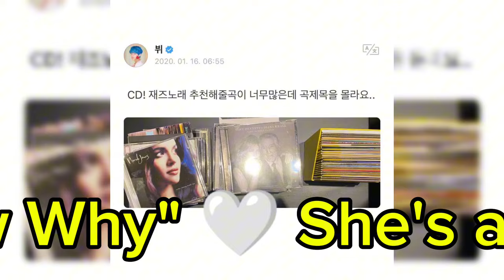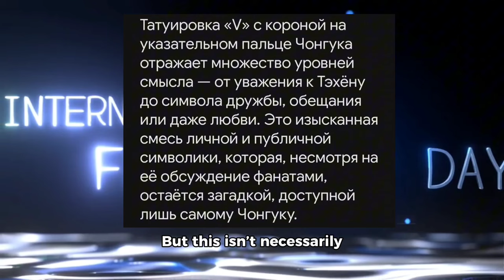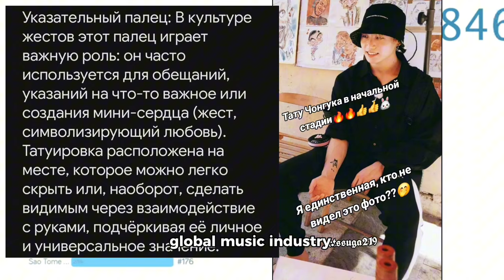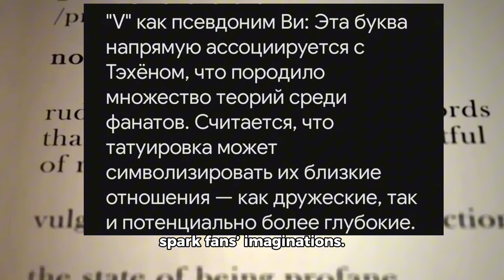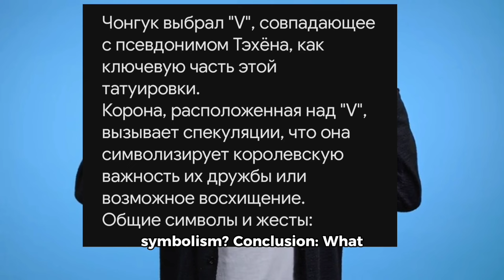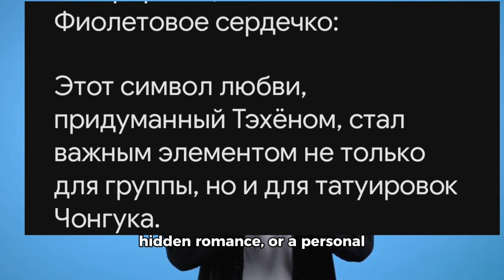Однако в этом мире татуировок есть ещё одна нить — его связь с мемберами BTS, особенно с Тэхёном.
Чонгук из BTS, начиная с первой татуировки летом 2019 года, превратил свое тело в холст для самовыражения. Его татуировки полны символизма, отражают важные моменты жизни, внутренний мир, любовь к искусству, группе и ARMY.
Татуировки Чонгука: История и Символика
Первая татуировка — Тигровая лилия
Она символизирует день рождения Чонгука (1 сентября) и является отражением его характера. В языке цветов тигровая лилия означает «пожалуйста, полюби меня», что отражает его желание быть понятым.
Эмоциональность этой татуировки сразу задала тон для всех его последующих рисунков.
Связь с BTS и ARMY:
Логотип ARMY и фиолетовое сердечко:

Эти элементы показывают его любовь к фандому.
Фиолетовый цвет символизирует преданность, доверие и известное "I Purple You" от Тэхёна.
Шифр имен мемберов в татуировке ARMY:

Первая буква каждой части логотипа ассоциируется с мемберами:
"A" — Tэхён (V),
"R" и "M" — RM,
"Y" — Шуга (Yoongi),
"J" — Джин, Джей-Хоуп, Джимин, Джонгук.
Корона на указательном пальце:

Этот символ подчеркивает важность ARMY и мемберов, словно коронуя их.
Тесная дружба Чонгука с Тэхёном также вдохновляет на фанатские теории о связи этой короны с "V" на его пальце.
Жизненные девизы:
Чонгук вытатуировал перекрещенные фразы:

"Rather be dead than cool" (строчка из песни Nirvana).
"Make hay while the sun shines" (аналог нашей поговорки "Куй железо, пока горячо").
Эти цитаты отражают его философию жизни — жить с полной страстью и использовать каждую возможность.
Связь с Тэхёном (V)
Татуировка "V" на указательном пальце:

Чонгук выбрал "V", совпадающее с псевдонимом Тэхёна, как ключевую часть этой татуировки.
Корона, расположенная над "V", вызывает спекуляции, что она символизирует королевскую важность их дружбы или возможное восхищение.
Общие символы и жесты:

Оба артиста известны своими нежными и поддерживающими отношениями на публике.
Поклонники часто указывают на их особую связь, которую называют "Таекук" (Taekook). Хотя участники никогда не подтверждали фанатские теории, их действия порой подпитывают эти интерпретации.
Фиолетовое сердечко:

Этот символ любви, придуманный Тэхёном, стал важным элементом не только для группы, но и для татуировок Чонгука.
Общий анализ
Татуировки Чонгука — это больше, чем просто рисунки. Это:

Его философия (жить страстно и честно).
Отражение любви и уважения к Тэхёну и другим мемберам.
Его рука — это рассказ о дружбе, вдохновении, успехе и желании быть понятым.
Jungkook’s Tattoos: History and Symbolism
Jungkook of BTS has transformed his body into a canvas for self-expression, starting with his first tattoo in the summer of 2019. His tattoos are filled with deep symbolism, reflecting significant life moments, his inner world, and his love for art, the group, and ARMY.

1. First Tattoo — Tiger Lily
Symbolism: The tiger lily represents Jungkook’s birthday (September 1). In the language of flowers, it means "please love me," symbolizing his desire to be understood and appreciated.
Significance: This tattoo set the tone for his future tattoos, showcasing his emotional depth and sincerity.
2. Connection to BTS and ARMY
ARMY Logo and Purple Heart
Elements: The BTS logo (shaped like doors) merging with the ARMY logo, accompanied by a purple heart.
Meaning: The purple heart symbolizes trust and love, inspired by Taehyung’s famous phrase, “I Purple You,” which has become an iconic symbol for BTS and ARMY.
Cipher of Members’ Names
Encoding: The initials of each part of the ARMY logo correspond to the members:
"A" — Taehyung (V),
"R" and "M" — RM,
"Y" — Suga (Yoongi),
"J" — Jin, J-Hope, Jimin, Jungkook.
Idea: This cleverly encoded tribute emphasizes the importance of BTS in his life.
Crown on the Finger
Significance: The crown symbolizes ARMY and BTS members as “kings” in his life. Its placement above the letter "V" hints at Taehyung’s significance, fueling fan interpretations about their special bond.
3. Life Mottos
Quotes:
"Rather be dead than cool" (a lyric from Nirvana).
"Make hay while the sun shines" (a phrase encouraging seizing opportunities).
Meaning: These quotes reflect Jungkook’s philosophy—living with passion, honesty, and making the most of every moment.
4. Connection to Taehyung (V)
"V" Tattoo
Placement: On his index finger, topped with a crown.
Meaning: "V" represents Taehyung’s stage name, and the crown may symbolize admiration or the royal significance of their friendship.
Purple Heart
Symbol: This iconic mark of love, coined by Taehyung, is also part of Jungkook’s tattoos, adding an emotional connection to his designs.
5. Overall Analysis
Philosophy: Jungkook’s tattoos reflect his belief in living passionately, authentically, and expressing his emotions freely.
Connection to BTS and ARMY: The designs symbolize his love and gratitude for the group and their fans.
Personal Insight: They reveal his inner thoughts, life principles, and appreciation for meaningful moments.